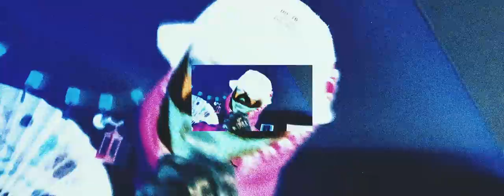BVDLVD - BALLYMORY (feat. QUADE POUNDSIGN)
Prod. @therealprop
Shot by: @sara_shots_

LYRICS:

BVDLVD:
what the story in ballymory
I think I wanna know yeah
bro just got done billin the zoot
so lets fuckin smoke yeah
I might daan a jack
yeah i ram it down her fuckin throat yeah
all this shit in my system
I think I’m on the ropes yeah
every day and night
I start it off with blow yeah
every plane I see I fly across the fucking globe yeah
and if im in the fuckin vid
expect a fuckin strobe yeah
￼and if I’m in the pit
expect a thousand fists to throw yeah

QUADE:
What’s the story I guess I got morning glory again,
It’s an oasis daily basis man I’m horny again,
Luckily I wake up to kisses sex and all the events
That lead up to coming man Im Jason bourne in the flesh,
And fuck a torie Man you bore me take it all as offence
I take my bitch and I lick her face in front of an audience,
And I’m all but gone in the head, one shot from falling I meant,
but my views are sealed and solid like they been poured with cement,

switch switch, two phones
that’s my business
kiss, kiss, from my bitch
that my mistress
hit list, watch this
that’s a fist bitch
high pitched shit when they see me vicious
suspicious, malicious
i might come and take ya only witness
and leave em skinless, I beat it senseless
yeah u jealous, yeah u jealous
and your also a twat
now someone come and tell me I’m
not spittin facts